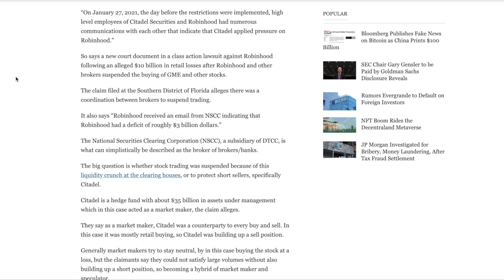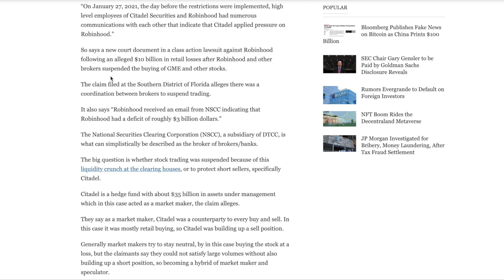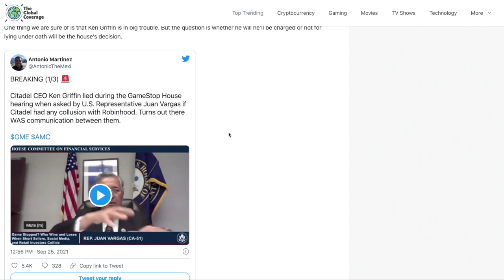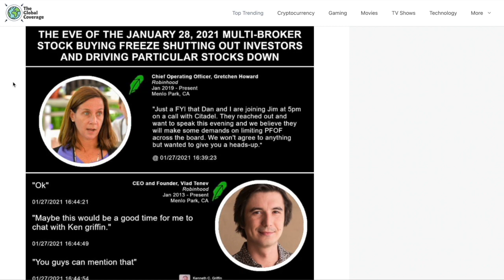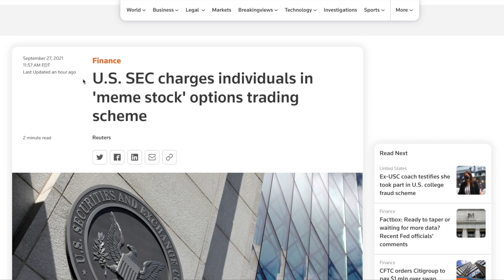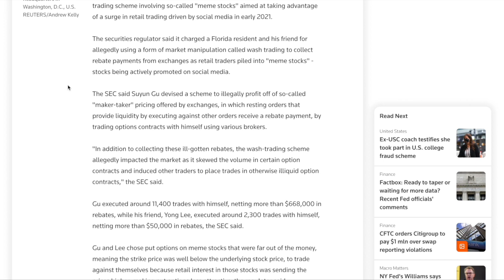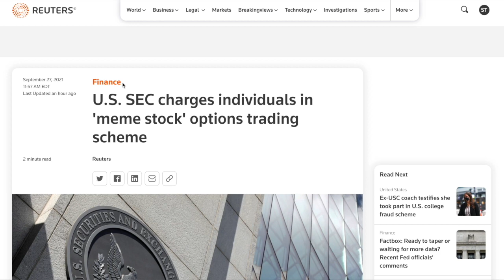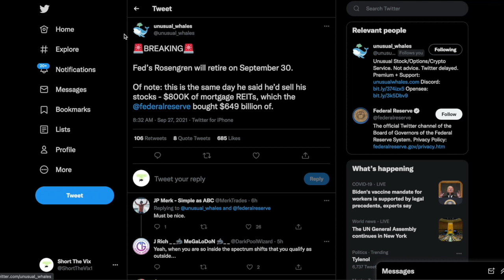AMC STOCK | KEN GRIFFIN LIED?? - SEC PROSECUTIONS STARTING! - (Amc Stock Analysis)